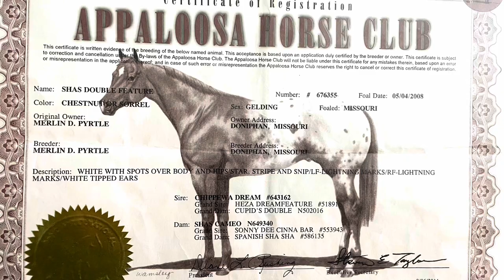🔥SOLD🔥 “SHAS Double Feature” 2008 All Around Reg. Buckskin Appaloosa Gelding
“Shas Double Feature” 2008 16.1 hand Buckskin Appaloosa All Around Gelding. We are super excited and proud to offer this exceptionally versatile gelding, he has been one of our personal horses this past year and I honestly don’t think there is anything he can’t do. Whether it’s cantering through a jump course, heading out on a fox hunt, being your right hand man roping and working cattle on the ranch, or packing your loved ones safely down the trail he can do it all and does it very well!
“Doc” has been a favorite in our barn and his beautiful buckskin color and loud Appaloosa coat pattern is just the icing on the cake! He has wonderful ground manners and even though he stands a big 16.1 hands and is very stout with great bone, he is safe to be handled by the youngest and most timid horse owners. He has no vices or bad habits, stands great for tacking, grooming, bathing, clipping, farrier, and will quietly stand tied all day. Loads and hauls with ease and settles in to new places without any issues. Great out in the pasture with other horses and is a dream in the barn. He has a great disposition and friendly demeanor that you and your family are sure to fall in love with.
He is a dream to ride and has tons of experience riding both English and western. Very pretty mover under saddle and has been shown in the all around classes. He loves to jump, and is novice friendly for the riders just learning. He has done exceptional well in several events at the schooling shows with lesson students piloting him. He has been started in dressage and would be a fantastic western dressage horse. He has been on a few fox hunts and he really shines in that Discipline.
As nice of an English horse, “Doc” is he is equally just as great western. He is a very experienced ranch horse and has been a huge asset working, sorting and doctoring cattle. He doesn’t get “hot” or worked up on them and makes a great trustworthy partner that has tons of patience and heart to work long days and get the job done. Very nice ranch rope horse both on the heading and heeling sides, pasture ropes and has spent some time in the box if someone wanted to do some jackpot or breakaway ropings with him.
“Doc” is a 100% family and kid safe, and is a very seasoned trail horse. He crosses logs, large creeks, goes right through mud and thick brush and handles rough and steep terrain with ease. He has been on numerous week long and longer camping trips.  The kids have jumped on him bareback, rides double, and is not spooky or reactive to anything.
Make sure and watch “Doc’s” video, as we have tried to showcase and capture how versatile and amazing he is. We have included lots of pictures from throughout the year of us using him and enjoying every moment! If you are looking for that unique, one in a million horse that can do anything you want, works for any age or level of rider he is definitely worth checking out!